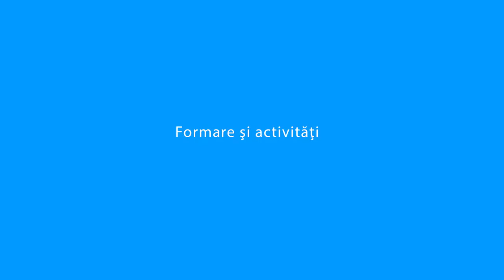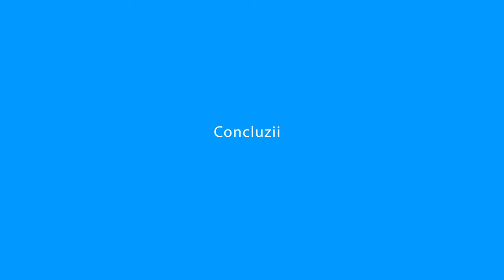CES - Cerințe Educative Speciale, Școala Gimnazială din Turnu Măgurele